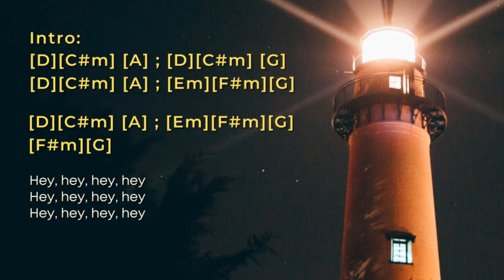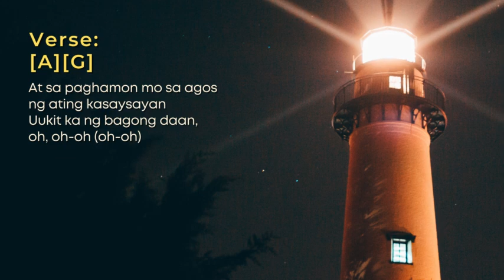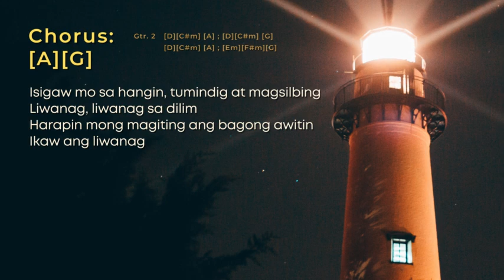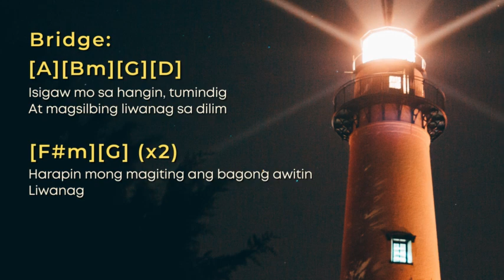[ Liwanag sa Dilim - Rivermaya ]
Play along tracks for guitar and vocals
listening to  HD music